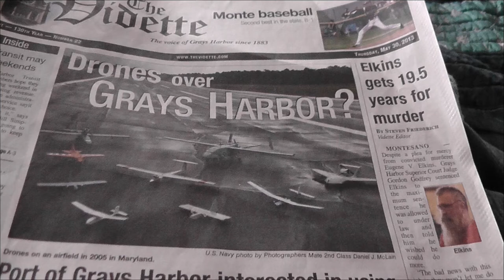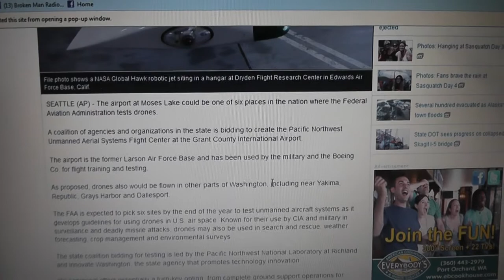Update on Drones in wa st Legaslators never heard of this??? Obamas Syndrome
Every person i called seemed to never hear of the drones because they have not read the newspaper today ummmm, yet in April it was on the news...I left my phone number with each of these tax payer funded idiots
peace, love , truth
Link from KOMO news 4 in april on drones